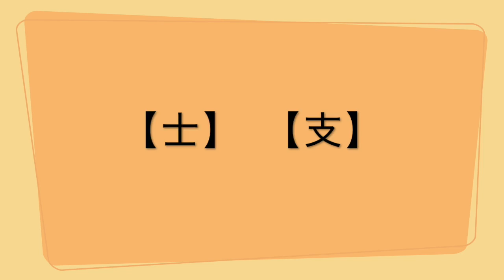【小学５年生で習う漢字】「士」「支」